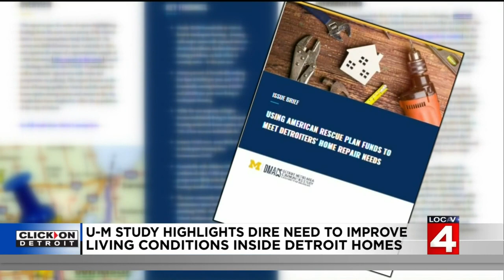University of Michigan study highlights dire need to improve living conditions inside Detroit homes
It's a staggering look at problem housing in Detroit. Tens of thousands of homes in need of major repairs affecting close to 91,000 of people.